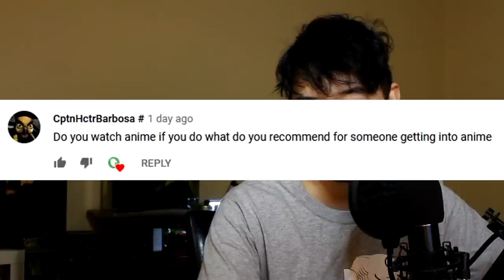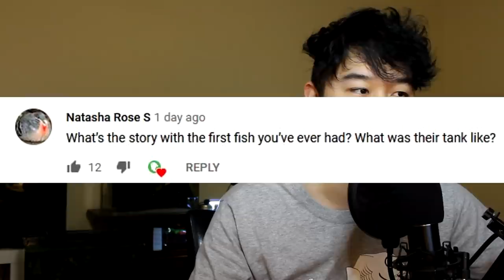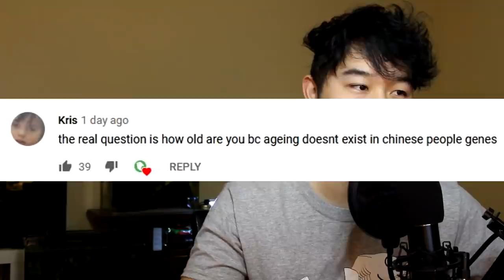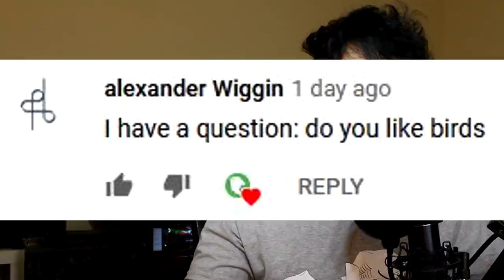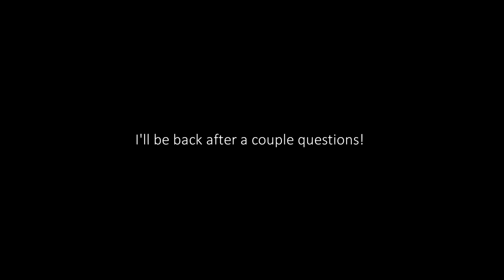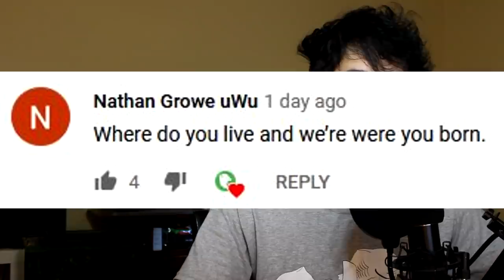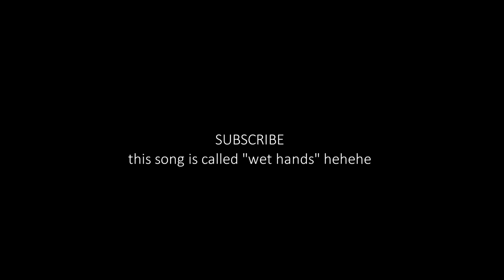Q&A With Chris | Comment Section Review 12